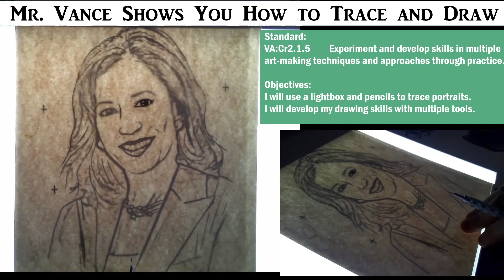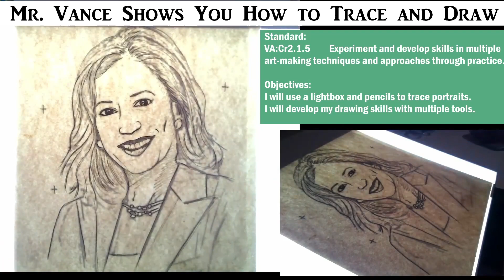How to Trace and Draw Kamala Harris